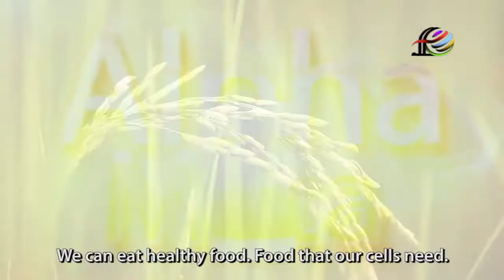Urgent! How to Face Corona Virus